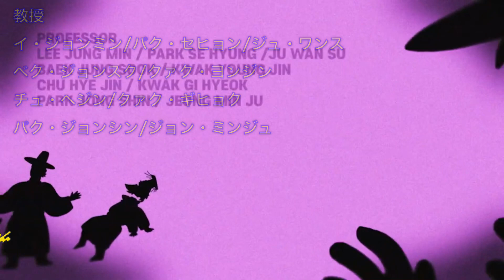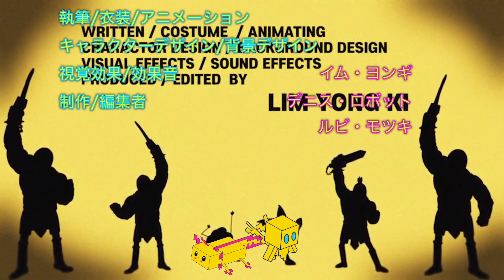サカ2: ディスカバリー | 日本のアニメパロディ短編映画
一般的にサカ ディスカバリーに短縮 | 日本のアニメパロディ短編映画

スケニト•アレイとカービィ•アクソロトルは、呪われた123階建ての尖塔に冒険し、厳しい冒険サカの発見が始まります。

プロデューサー: デニス•ロボット, ルビ•モツキ

【キャスト】
・スケニト•アレイ：デニス•ロボット
・カービィ•アクソロトル：ルビ•モツキ
・ナイトウォーデン：イ•ジェボム
・キム•ビョンウク
・ファン•チャンヨン